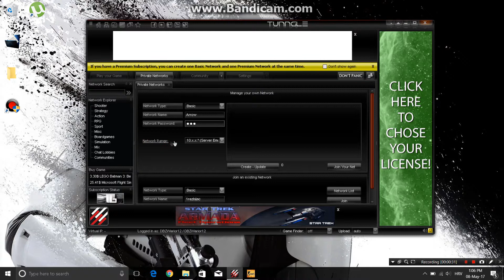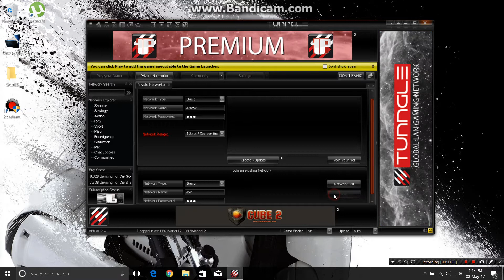How to play with friends CS:GO using Tunngle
Host commands
sv_lan 1
map de_dust 2

Guest commands
connect (virtual tunngle ip)

When you create network it will ask you to activate account.That is easy you just fill in captcha and that is it.

Important thing:one hosts server other one network.

Hope you guys enjoyed this video  i apologise for some mistakes.English isnt my native language so it was kinda hard for me.There were moments where i would switch between my native language and english.